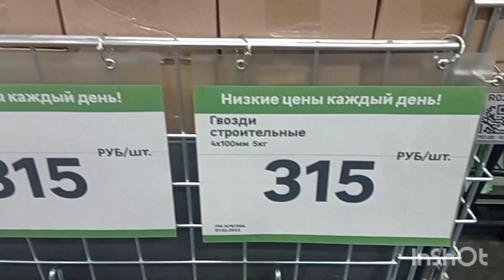Овсянка-Красноярск , 22.02.23#рыбаковиздивногорска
Поездка в Красноярск на электричке по хозяйственным делам и на соревнования по гиревому спорту